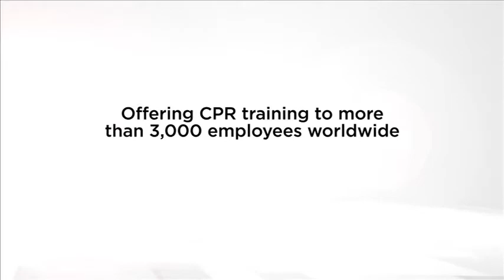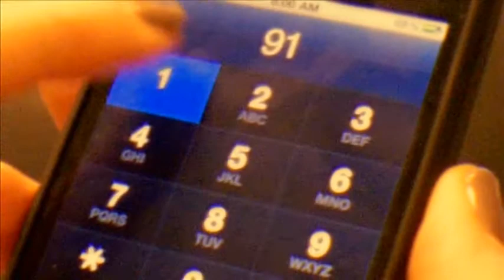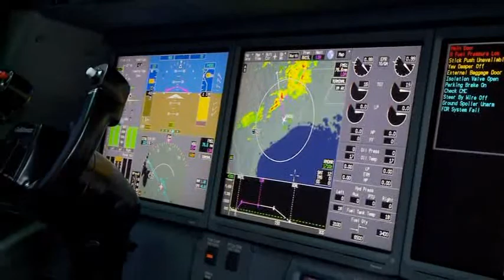2014 Houston Heart Ball Video - Steve Thomas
2014 Houston Heart Ball - Open Your Heart Video.